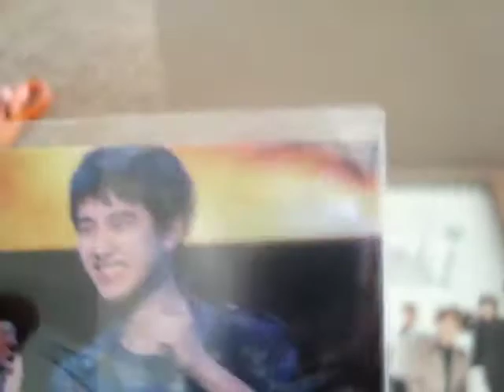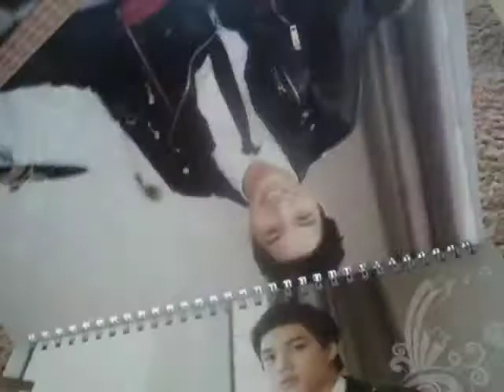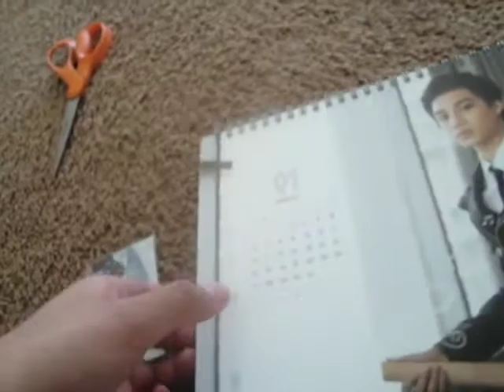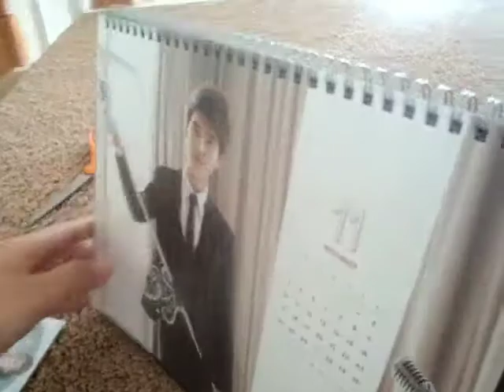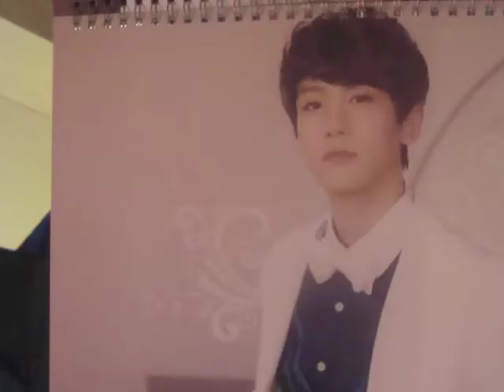Unboxing of EXO Global 2013 Calendar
Hello!

Slideshow at the end :D

My total was I believe around 26 dollars. It's a lot for a calendar but it is so worth it. OMG. I AM SO HAPPY.

I was so excited to get this. SO EXCITED. It was a lot bigger than I expected for a desk calendar. BUT I LOVE IT. SO MANY EXO FEELINGS. SO MANY.